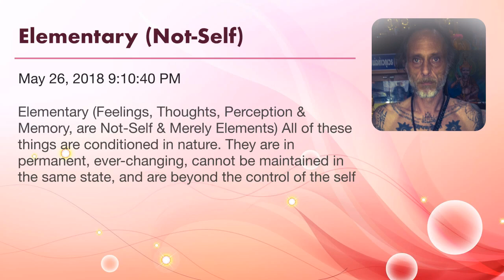Elementary and Not Self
Elementary (Feelings, Thoughts, Perception & Memory, are Not-Self & Merely Elements) All of these things are conditioned in nature. They are impermanent, ever-changing, cannot be maintained in the same state, and are beyond the control of the self - hence are not the self, and are merely elementary in nature. Just elements which arise, and cease, one after the other, as you watch and observe... Anijjang, Dhukkhang, Anatta.